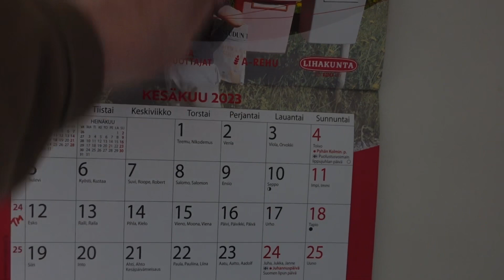Passin uusiminen, kenkiä & sarjoja…📺👠